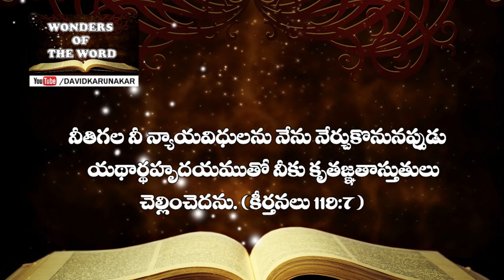నిజమైన కైస్తవుడు ఎవడు? నిజమైన కైస్తవ జీవితం ఏది? Who is Christian? Matthew 20:1-16 మత్తయి